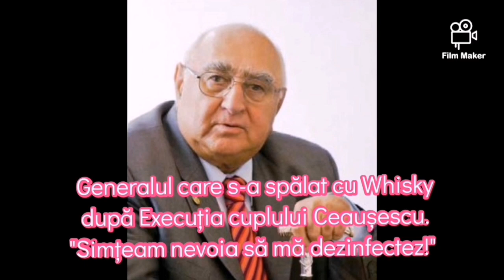Generalul care s-a spălat cu Whisky după Execuția Ceaușeștilor. "Simțeam nevoia să mă dezinfectez!"